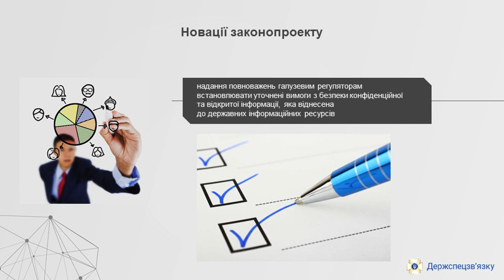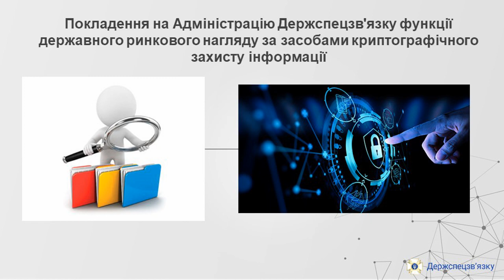Презентація проекту Закону України «Про безпеку інформації та інформаційно-комунікаційних систем»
Держспецзв’язку розробила проект Закону України «Про безпеку інформації та інформаційно-комунікаційних систем». Законопроект розроблений з урахуванням законодавства Європейського союзу та НАТО.

Законопроект містить новітні підходи до забезпечення безпеки інформації.

Законопроект про безпеку інформації розміщено для громадського обговорення та вивчення думки фахівців галузі:

Шановні фахівці галузі!
Розміщена для ознайомлення версія законопроекту –
це драфт-варіант документу.

Коментарі, пропозиції та зауваження надсилайте

Вдячні всім небайдужим до розвитку галузі
за коментарі та пропозиції!